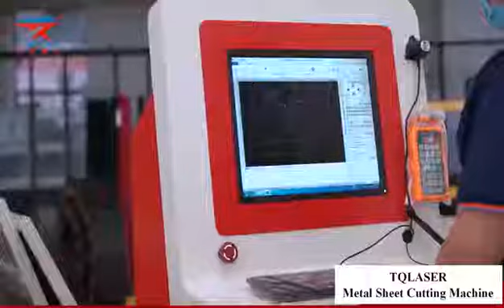2D FIBER LASER CUTTING MACHINE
Fiber laser cutting machine from TQ Laser the one of the leading manufacturer of quality product in Asian market and also a oldest name in laser industry